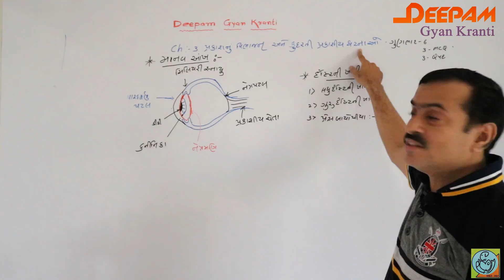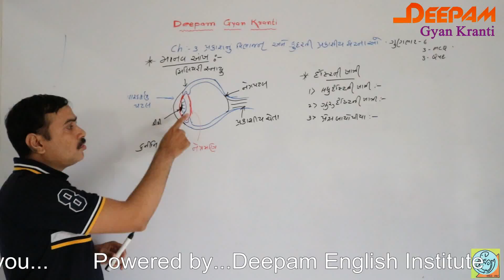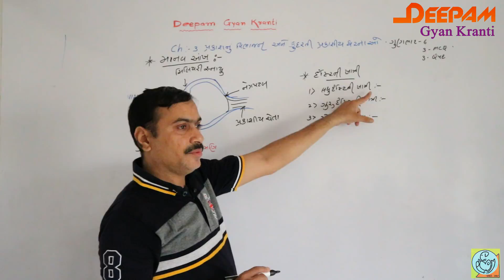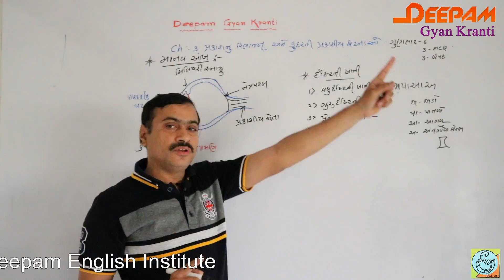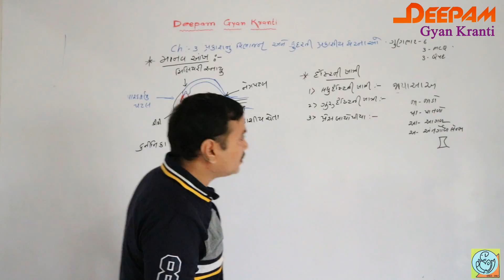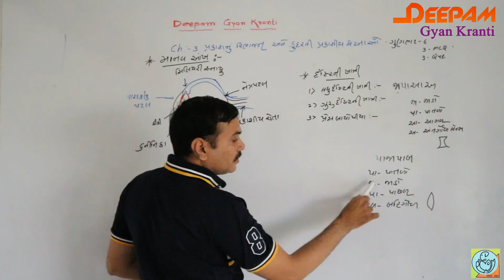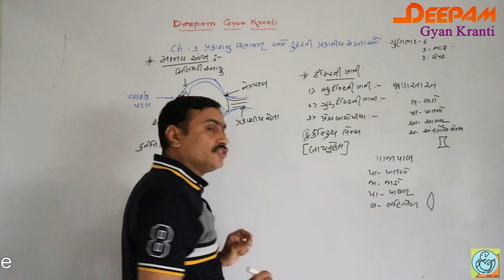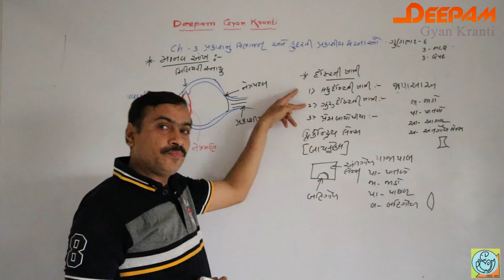STD 10 || SCIENCE || CH-12 || પ્રકાશનું વિભાજન અને કુદરતી પ્રકાશીય ઘટનાઓ || VIDEO-1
આ  વીડિયો ધોરણ 10ના વિદ્યાર્થીઓને વિજ્ઞાન વિષયના  CH-8 નું ખુબજ ઉંડાણથી સમાજ આપવા માટે બનાવવામાં આવ્યો છે.આ વિડીઓમાં CH-3 વિશે ઊંડાણમાં સમાજ આપશે આ વિડિઓ એ દરેક વિદ્યાર્થી માટે રિવિઝન  કરવાનું એક આદર્શ મટીરીયલ બની રહેશે.